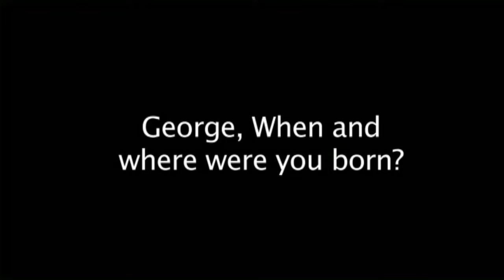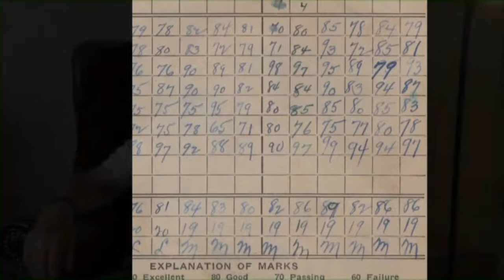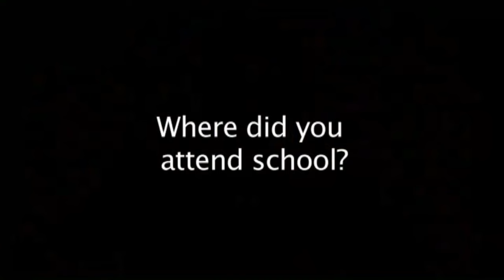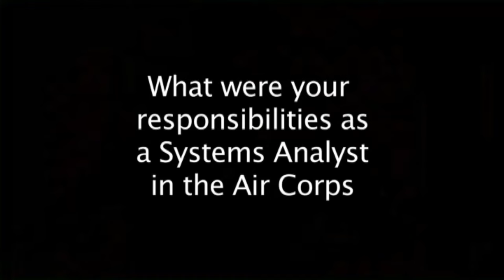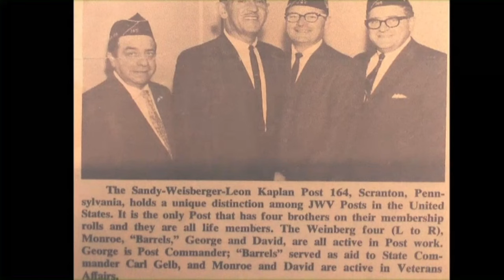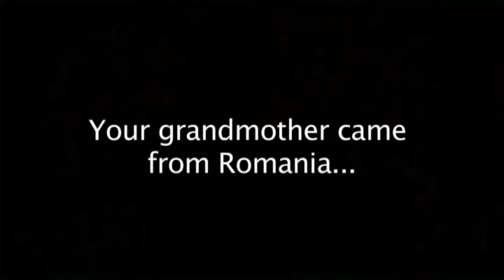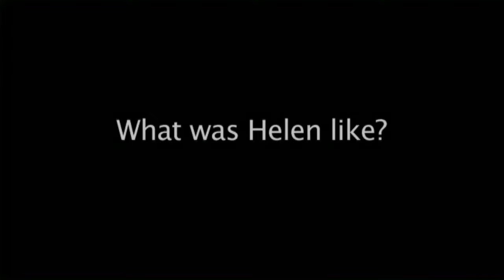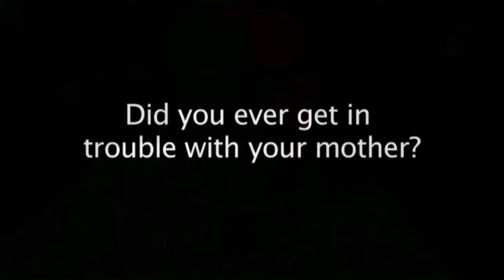Uncle George Weinberg Oral History Video 2016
Oral history interview of George Weinberg in 2016 Written, Produced and Directed by Ro Hume.  MP4 version for YouTube upload created in 2024 by Les Pisarz, Chesapeake Audio & Video.